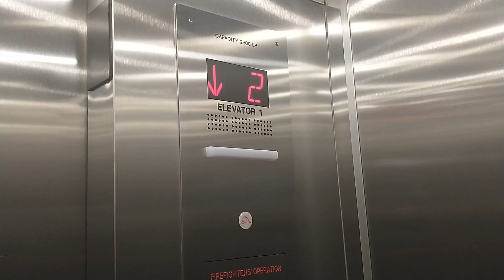Market Mall Office Centre Otis Series Elevator